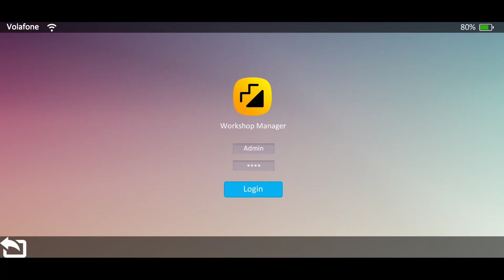Electrician Simulator Mechanic - Mobile Gameplay Video (Android) | by Kunhar Games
Electrician Simulator Mechanic

Kunhar Games